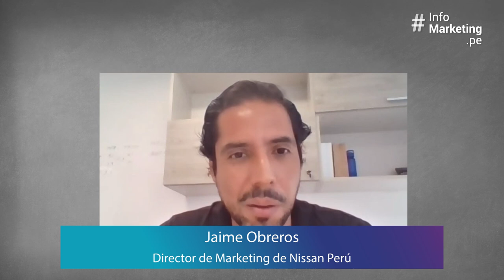Lanzamiento Nissan Frontier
Entrevistado: Jaime Obreros, director de marketing de Nissan Perú

A tan solo dos meses de su presentación oficial a nivel mundial y luego de una exitosa campaña de preventa en el país Nissan anuncia la llegada de la nueva pick up Frontier.